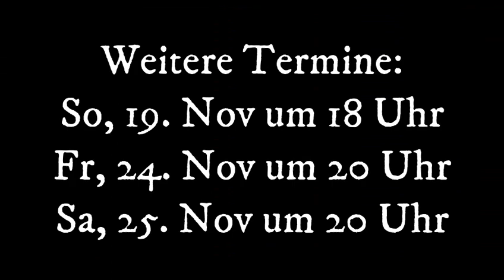Hotel zu den zwei Welten - Theater-Trailer